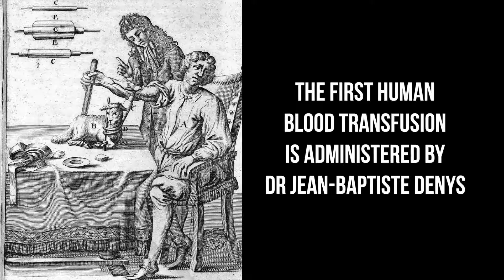June 15 - Today in History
Strange connection between Friends and How I Met Your Mother. Did you know that Barney and Monica share birthdays? Find out More about 15th June in our new video.